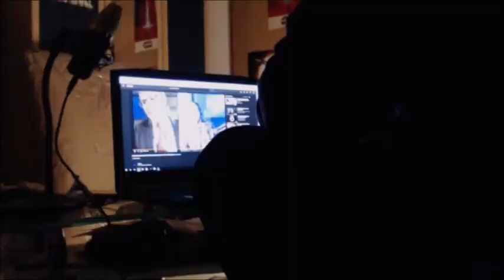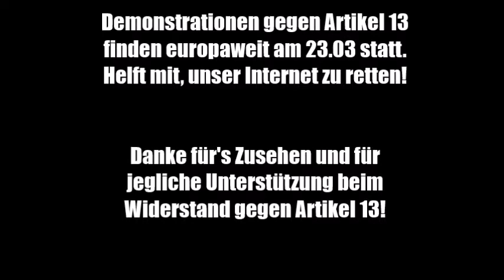Mask-Forge #2: Rebel 13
Ursprünglich hatte ich andere Pläne für meine zweite Maske. Aber die Welt war mal wieder dagegen. Diesmal allerdings nicht nur gegen mich.
Artikel 13 bedroht das freie Internet mit kreativen Inhalten, so wie wir es heute kennen in ganz Europa. Es gibt Protest, sowohl im Internet, hier auf YouTube, als auch auf unseren Straßen. Doch noch ist das worst case nicht abgewendet.

Widerstand braucht ein Symbol ...
Ich habe beschlossen meine neue Maske Rebel 13 zu taufen und damit dem Widerstand gegen die Urheberrechtsreform zu widmen.

Rebel 13 entstand auf Basis einer alten Eishockeymaske, die Jahre lang unbenutzt an meiner Wand hing. Ausgekleidet mit Tonpapier, Alufolie, verziert mir Acrylfarbe und Druckknöpfen und selbstverständlich mit jede Menge Klebstoff habe ich etwas erschaffen, das meinen inneren Zorn, meine Entschlossenheit und das Feuer welches in mir lodert wiederspiegelt.

Lasst nicht zu, dass Artikel 13 durchkommt! Geht am 23.03 auf die Straßen und zeigt dem Parlament, dass ihr keine Bots seid und euch nicht so einfach eurer Freiheit berauben lasst!
Jeder Einzelne von uns kann etwas bewirken, wir müssen nur zusammenhalten und laut genug schreien, damit man uns (zu)hört.